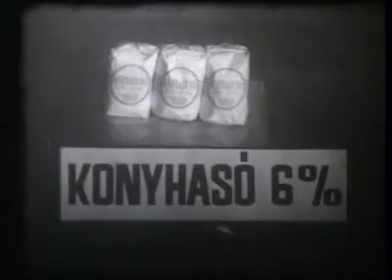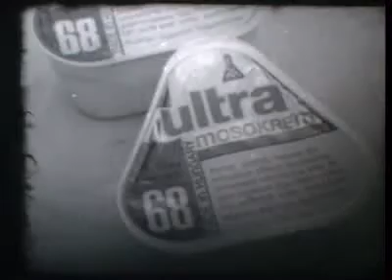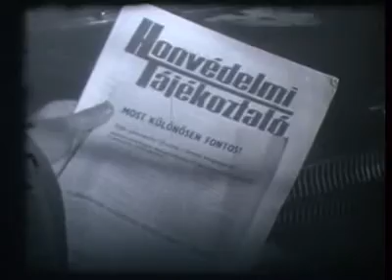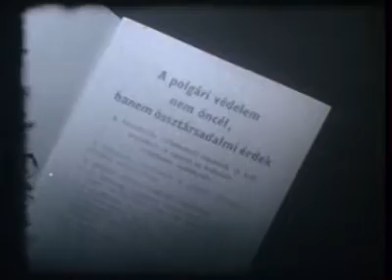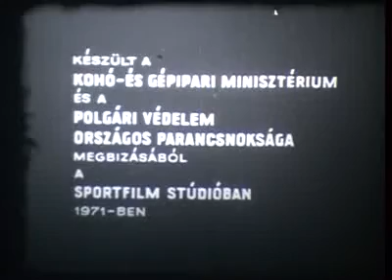Megelőző felkészülés I.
Helyes szakmai felkészüléssel képesek vagyunk védekezni az atomfegyverek pusztító hatásai ellen. A védekezés feltételeit már béke idején meg kell teremtenünk. Ismernünk kell a légvédelmi sziréna jellegzetes hangját, a kitelepítés pontos menetét. A felkészült családapa tudatában van annak, hogyan használhatja óvóhelyként családi lakását, mit tartalmaz a családi “túlélőcsomag”. A gazdák megismerik állataik és betakarított terményük hatékony védelmének módját. A polgári védelmi szakaszparancsnok felkészül a krízishelyzetben történő gyors döntéshozatalra.
Gyártó: Kohó- és Gépipari Minisztérium, Polgári Védelem Országos Parancsnoksága, Sportfilm Stúdió
Rendező: Schmidt Attila
Közreműködők: Pataky Iván (forgatókönyv), Nyiri Tibor, Pálvölgyi János, Molnár Miklós (szakértő), Schnöller Geyza (operatőr), Plávits Ferenc (producer)
1971
20 perc
oktató